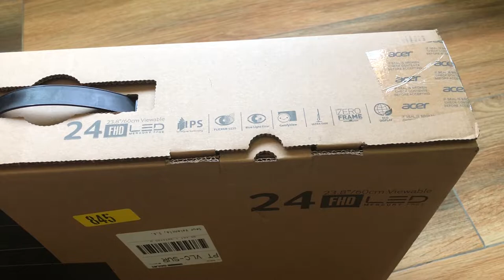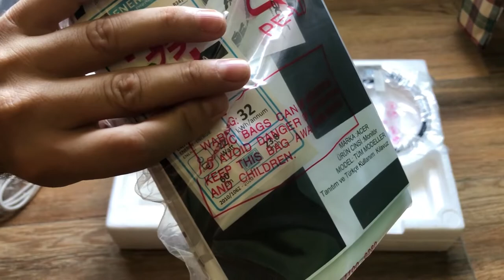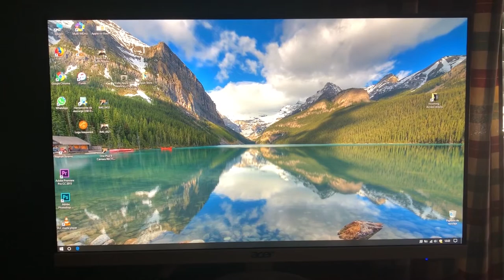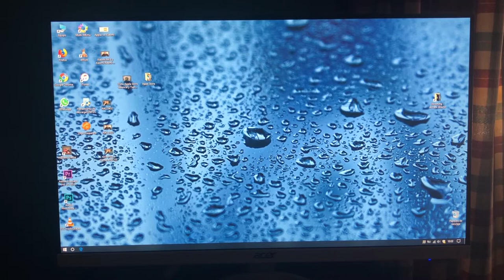Acer R241Ywmid Display Unboxing y Primeras Impresiones en Español. 📦 📦 📦 📦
Desempaquetado y primeras impresiones del monitor Acer R241Y de la Serie R1.

Taringa: geekstv